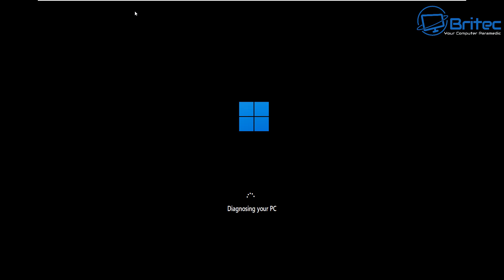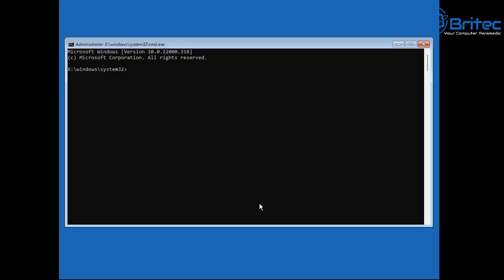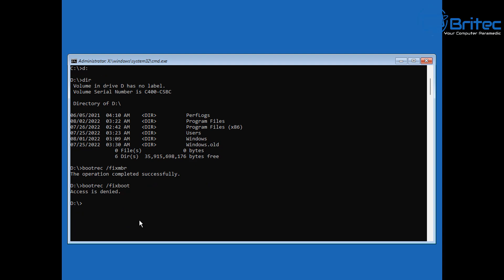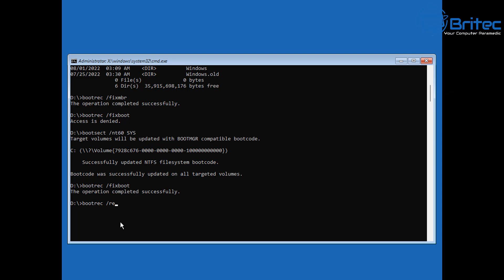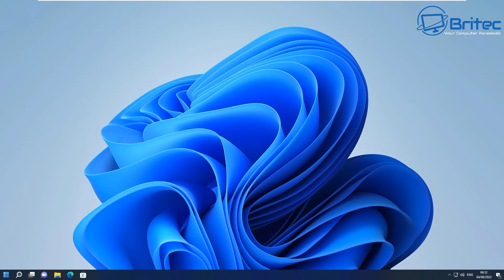Repair A Corrupted Master Boot Record on Windows 11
So you booted your pc up and received a BCD (BSOD) Blue Screen of Death error code? This is related to a corrupt (MBR) Master Boot Record. A effective way of troubleshooting corrupted MBR is to fix/repair Master Boot Record or MBR. One of the common reasons why an MBR can get corrupted is malware infections. Improper shutdowns can also lead to MBR corruption.

Use this commands:
bootrec /fixmbr
bootsect /nt60 SYS
bootrec /fixboot
bootrec /scanos
bootrec /rebuildbcd